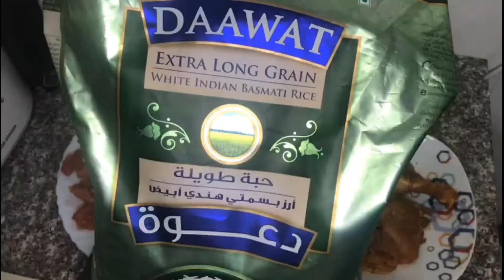Special Sunday Cooker Chicken Biriyani 🐔# സ്പെഷ്യൽ കുക്കർ ചിക്കൻ ബിരിയാണി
1 1/2 cup Rice + 2 1/4 cup Water needed.